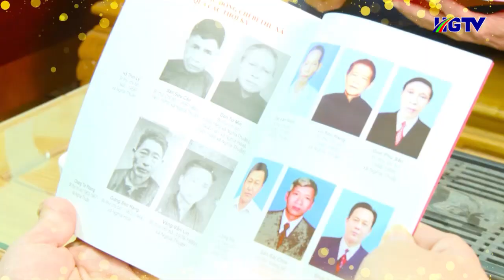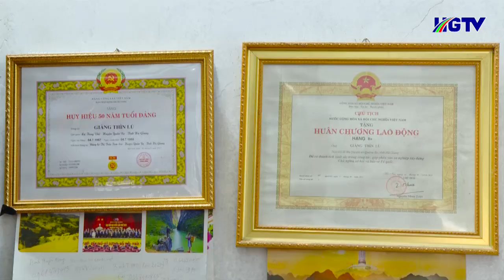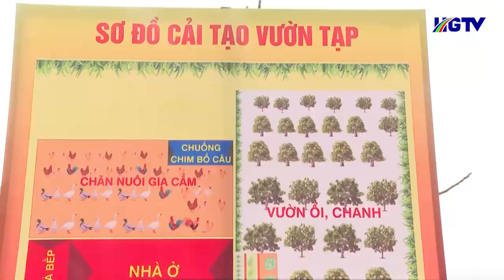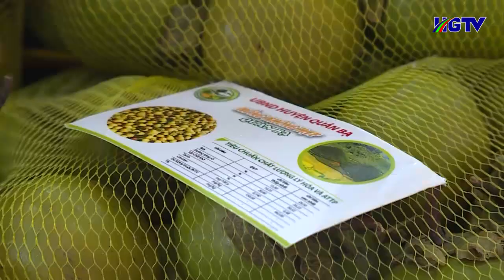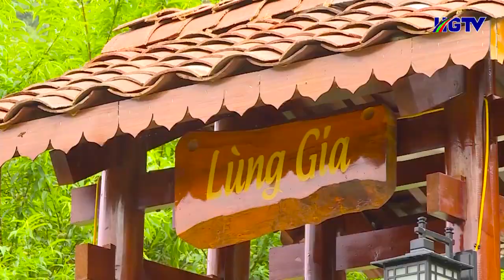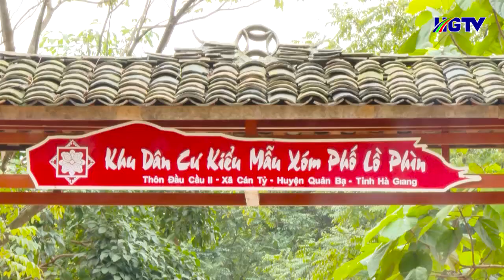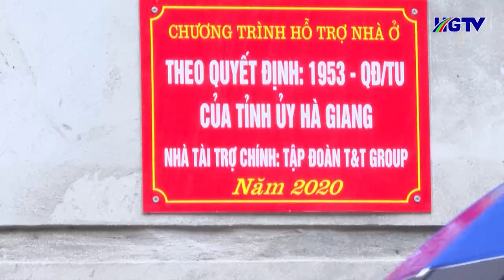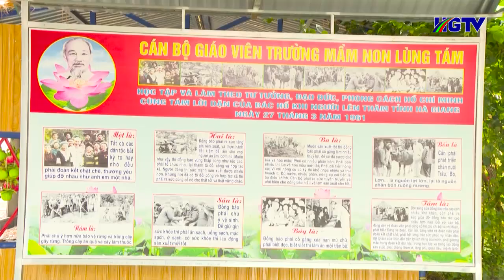Quản Bạ 60 năm xây dựng và phát triển